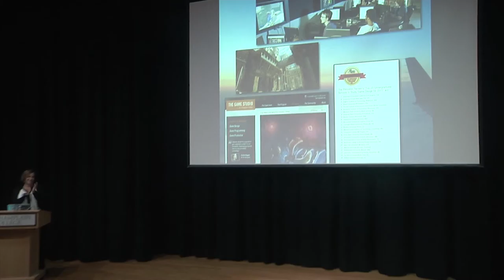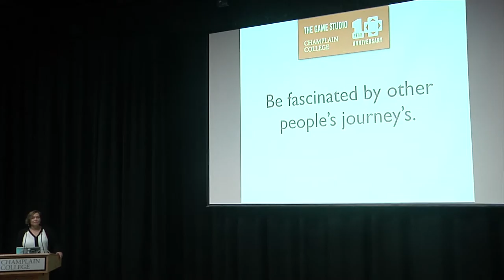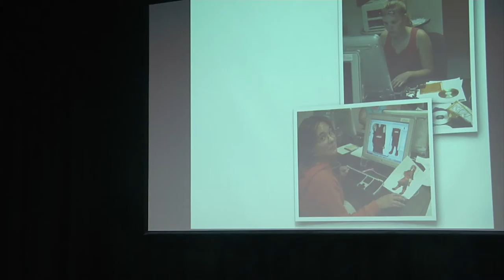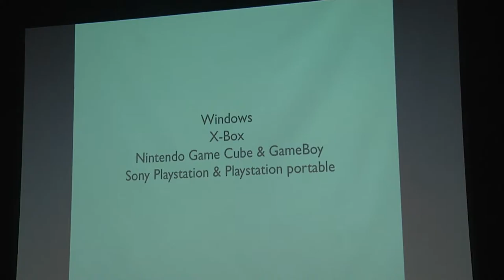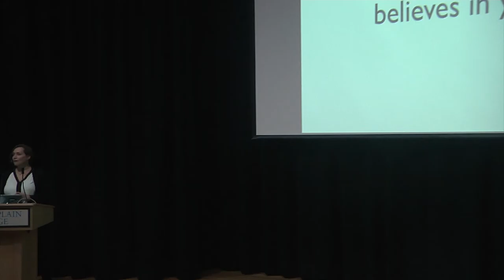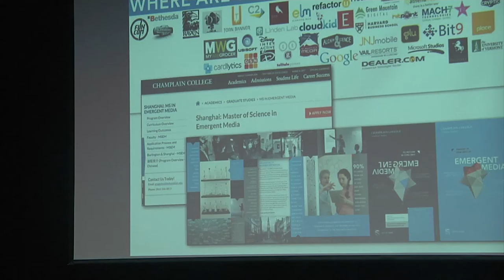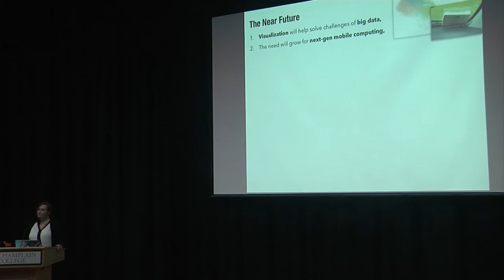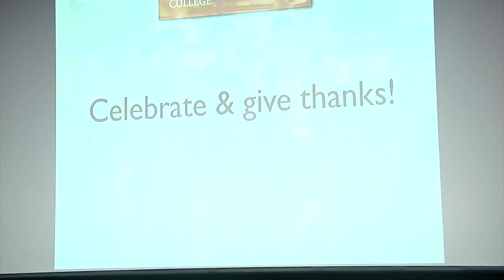Ann DeMarle | Champlain College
Marking the 10th anniversary of the Game Studio at Champlain College, Ann DeMarle, founder of the college's original game design program, reflects on the development of the program and offers graduating seniors pointers to be successful in their new careers.